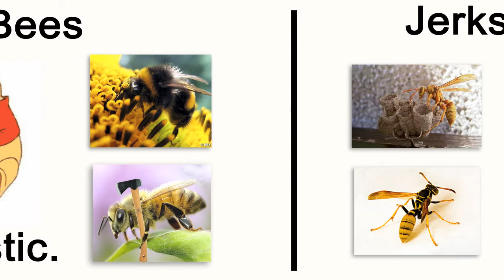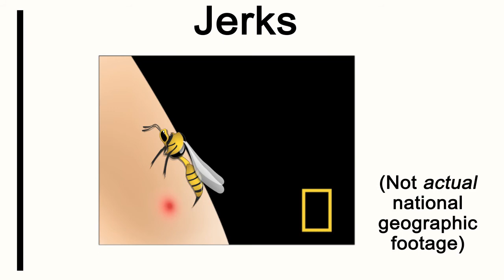I love Bees.mov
Difference between hornets and bees